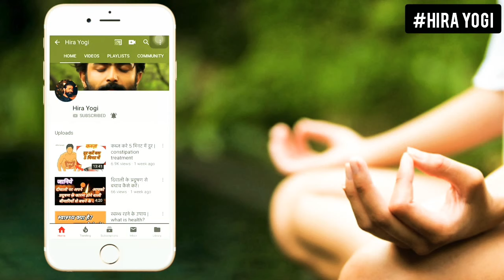जोड़ो को मजबूत बनाने के 5 उपाय Jointpain घुटनों_का_दर्द /Arthritis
दोस्तों कैसे हो आप?
 आज हम आपको बताएंगे कैसे रहे स्वस्थ और कैसे रखे अपने जोड़ों के दर्द को दुरुस्त चलिए शुरू करते हैं।

आयुर्वेदिक उपाय / ayurved aur gharelu nuskhe / gharelu nuskhe / gharelu nuskha / joint pain / joint pain relief /  arthritis treatment / joint pain relief /  joint pain treatment / arthritis / arthritis treatrment /  ayurved / ayurveda / health / health tips / health tips hindi / जोड़ों का दर्द